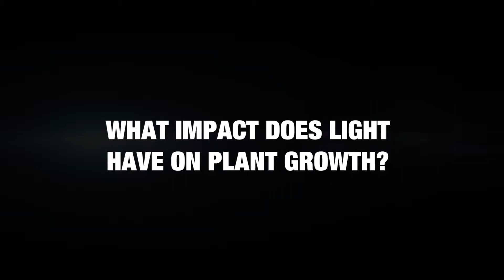Ryder Turf Pigment Technology - Q and As